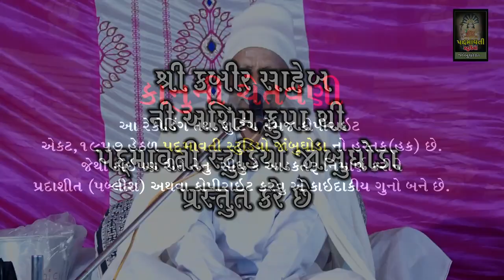Satsang ll Sant Shree Bhitar Saheb ll Varshik Program Jambughoda ll 2020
સત્સંગ આરાધક- ભીતર સાહેબ , કબીર મંદિર કોયવાવ
સાઉન્ડ- કબીર સાઉન્ડ નવીભાટ